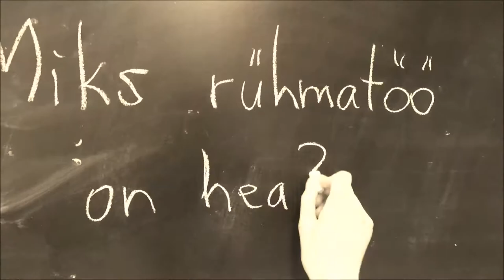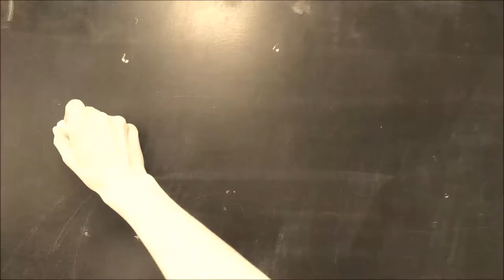Maurus vlog#4 - Miks rühmatöö on hea?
Tartu Tamme gümnaasiumi füüsikaõpetaja Agnes Vask räägib, miks rühmatöid teha ja millised on tema sellealased kogemused